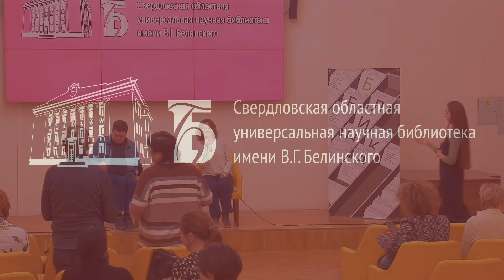«КОТ и/или ПЁС? Психоаналитический баттл»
Лекция проекта «Психология на пальцах».
– Почему  и как люди заводят питомцев?
– Особенности / различия собак и кошек и взаимодействия с ними.
– Мифы, связанные с кошками и собаками.
– Домашние животные в структуре психики человека.
Лекторы – Андрей Ворох, психоаналитик, член Европейской ассоциации развития психоанализа и психотерапии, кандидат физико-математических наук, и Екатерина Уварова, ветеринар, биолог, аналитический психолог, член Уральской ассоциации аналитической психологии.